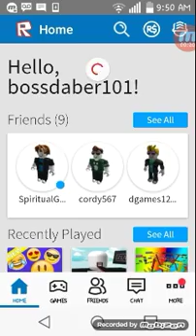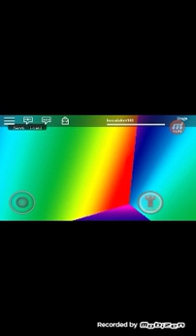Roblox parcore!!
Sorry bad audio😩😩